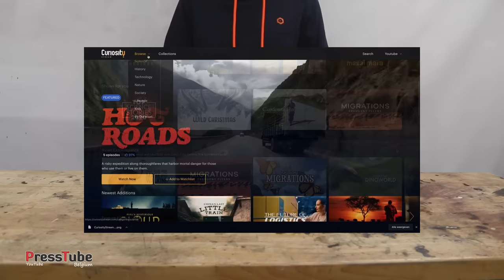Melting Full Dumper of Scrap Copper to Pure Solid Ingots! Trash to Treasure 54kg of PURE COPPER!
Don't forget to check out CuriosityStream !

Code: PressTube

In this video i'm melting a FULL mini trackdumper of scrap copper to solid ingots which are worth aprox 400$ with the current copper prices.

I shredded the pieces that didn't fit in the crucible with my shredder to smaller pieces.